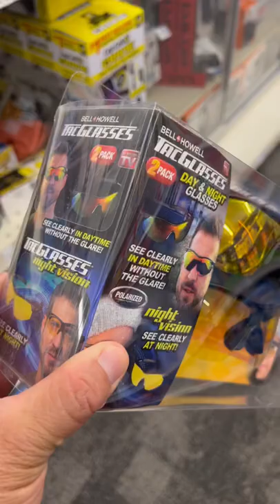Bell+Howell Tac Glasses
TacGlasses Yellow Sunglasses Introducing our military-inspired sun glasses - TacGlasses - the newest innovation in eyewear for sports or casual use.
Department: Unisex
Features: Sport Performance
Lens Type: Optical, Polarized
Material: Plastic

Filmed at CVS